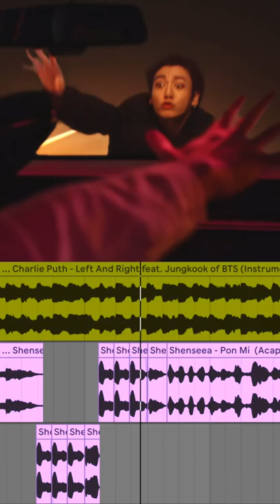Charlie Puth & Jungkook of BTS - Left And Right (Pon Mi x CupcakKe Remix) SNIPPET